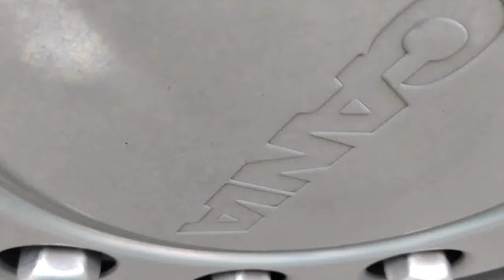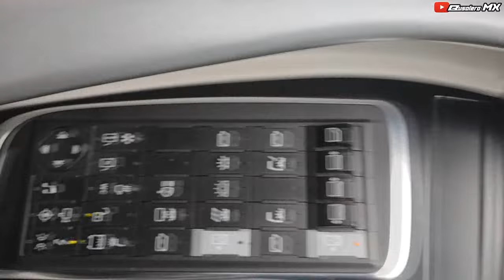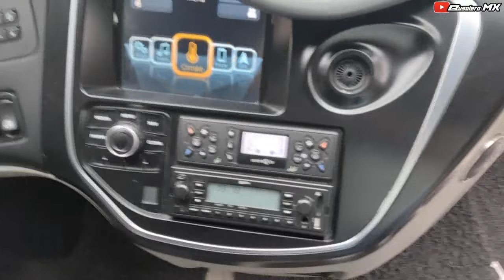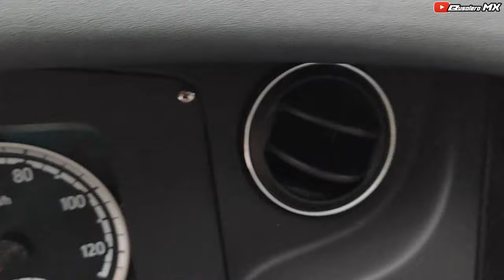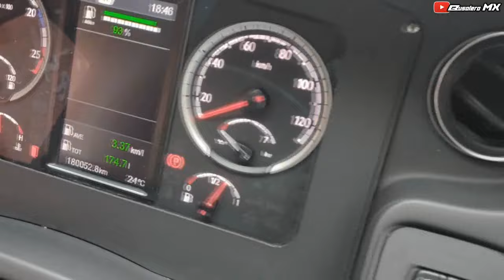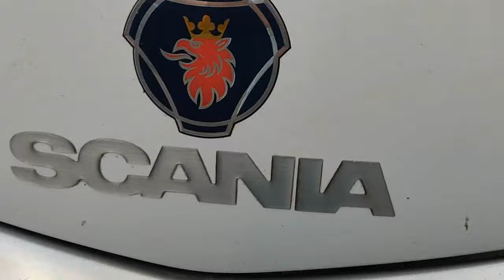CONOCE un IRIZAR i8 Modelo 2021. | FUTURA SELECT. | Rol MÉXICO - GDL| BUSOLERO MX.